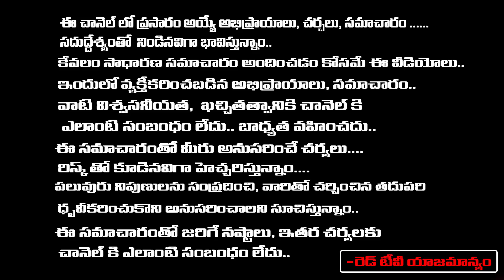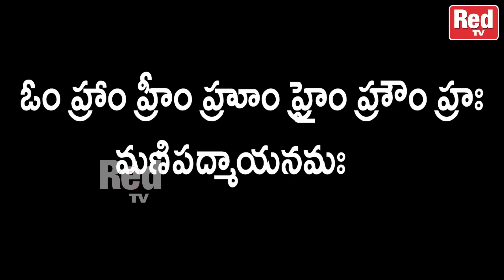మణి పద్మేహం కొత్త అప్ డేట్స్ | Mani Padmeha Mantra Benefits | Vikramaditya | Bhakthi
మణి పద్మేహ మంత్రని - దాని ఉపయోగాలు | Mani Padmeha Mantra Benefits | Vikramaditya | Bhakthi